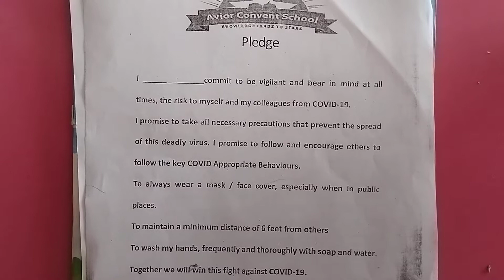4th Grade | Hindi Grammar | Essay (Revision) | AV Assignment 20 | 20th July 2021